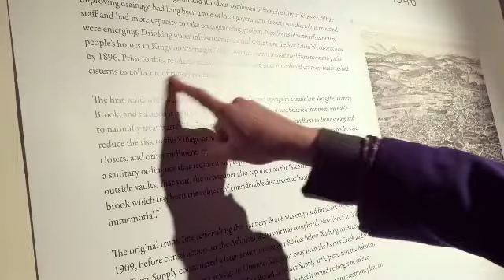Tracing the Tannery Brook: How People Got Their Drinking Water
Julia Farr from the Kingston Land Trust notes the significance of shifting from cisterns (and decentralized systems) to centralized water and sewer in Kingston. Are there opportunities to use these old techniques to improve water today?

Fragmented & Forgotten: Tracing the Tannery Brook
March 3, 2018 at the Lace Mill
Video by Judith "Zelda" Miller